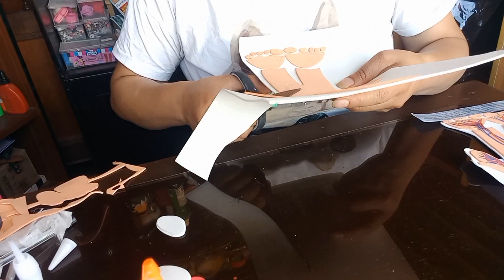Como hacer sistema circulatorio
vamos hacer una plantilla  para hacer el sistema circulatorio  para enseñar los niños  en nuestras aulas del colegio y las tareas

materiales
foamy color piel
foamy color  rojo
foamy color blanco
Marcador rojo
silicona  liquida

nota para los moldes encuentran en mi página Facebook foamy yolis gracias los quiero mucho 💕 😊 ❤️ ♥️ 💕 😊